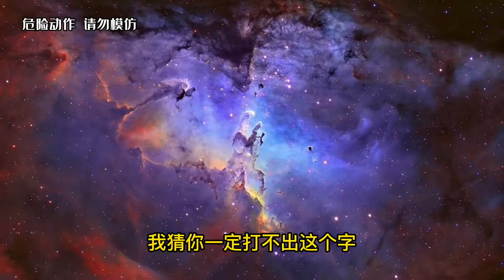纪录片：穿越形状门挑战，小伙为了赢奖金，连闯四扇门！